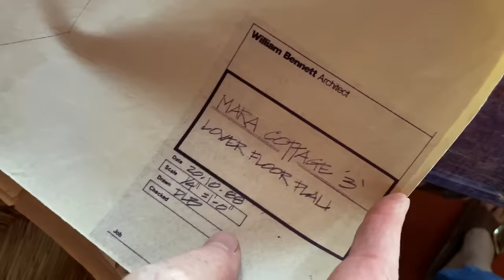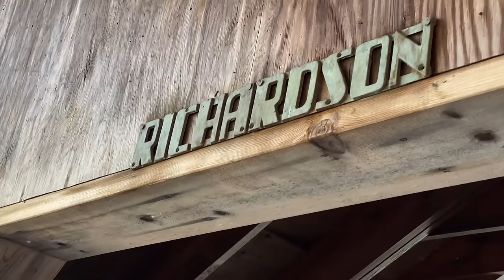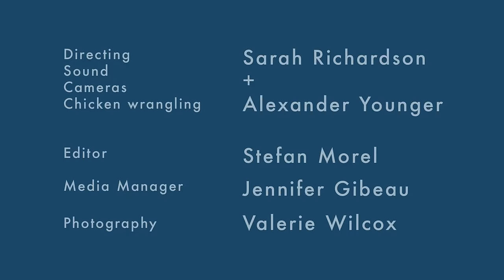Sarah's Island Rescue | Ep 1: First Look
The adventure starts NOW! We're on an island in Georgian Bay, Ontario, ready to embark on our biggest and best cottage project yet! At over 4,000 square feet, this landmark property has 4 bedrooms, 4 baths and a whole lot of living space - including a sinking boat house! It's got tons of potential but it's stuck in an 80’s time warp meets Caribbean-themed resort (think Golden Girls goes to Bahamas!). From banana leaf chandeliers, to embroidered couches, to an over the top coral, moss and turquoise colour palette, the entire property needs a major overhaul. And Alex and I, along with our trusty Design Life Crew, are just the team to do it. Tune in as we transform this outdated property into a contemporary, cozy cottage in signature Sarah Style! Only on YouTube.

*About Sarah Richardson's Design Life*
You love interior design, right? Me too!! I’m always renovating, building and designing lots of projects all at once, and now I’m sharing them with you in my Design Life video series exclusively on YouTube. It’s REAL LIFE, REAL DESIGN - a fresh, as-it-happens series that you can watch ANY TIME, from ANYWHERE in the world.

*About Sarah Richardson*
An award-winning designer and television personality, Sarah Richardson is the host and co-producer of nine HGTV lifestyle series seen in over 100 countries. Sarah’s practical and inspiring approach to design teaches viewers how to turn ordinary spaces into magazine-worthy rooms! Pick up for her bestselling books: Sarah Style, At Home Sarah Style, and the Collected series, volumes 1-3.